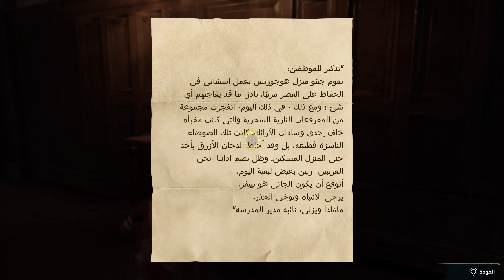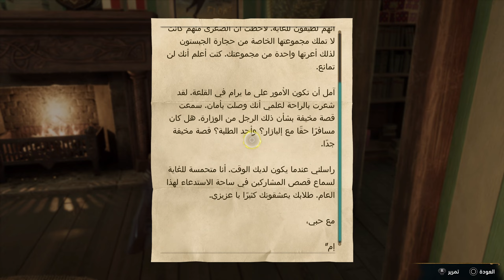تختيم لعبة:Hogwarts Legacy/ بلاستيشن 5 /الحلقة6 / صيد الوحوش | تراث هوجورت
تراث هوغوورتس هي لعبة تقمص أدوار وعالم مفتوح مفعمة بالإثارة وغامرة تجري أحداثها في العالم الذي تم تقديمه لأول مرة في سلسلة كتب هاري بوتر
 اِنطلق في رحلة عبر مواقع مألوفة وجديدة، واكتشف الوحوش المذهلة، وخصِّص شخصيتك، وحضّر الجرعات السحرية، وأتقن إلقاء التعاويذ،
 وطور من مواهبك لتصبح الساحر الذي لطالما وددت أن تكون عليه.